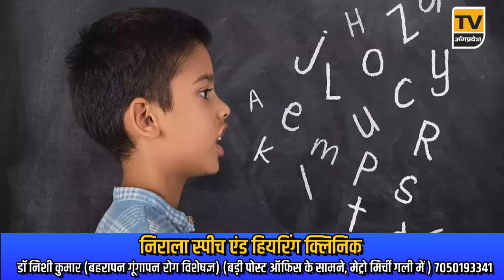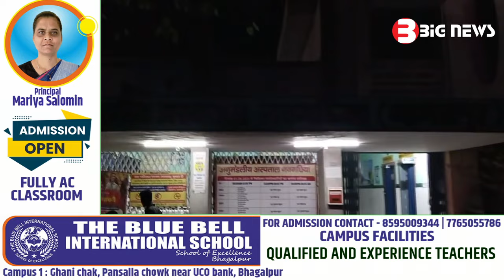Bhagalpur News Today - 18 मई 2024| Den News Bhagalpur